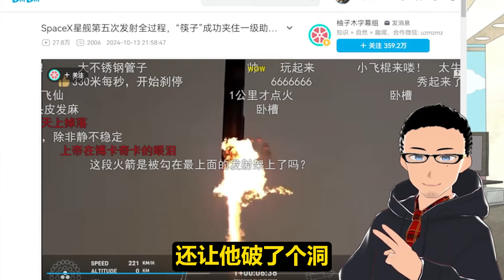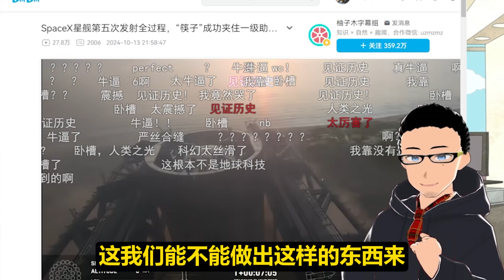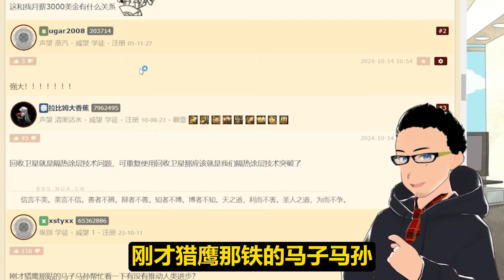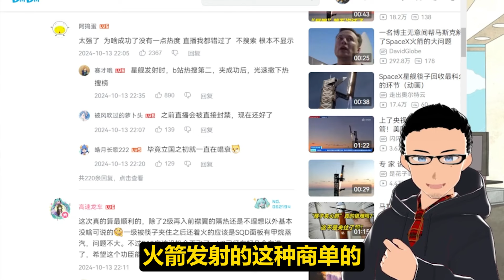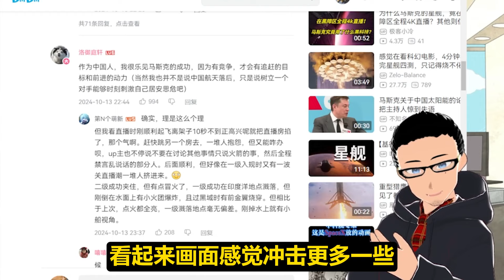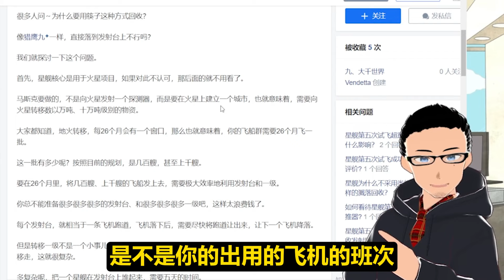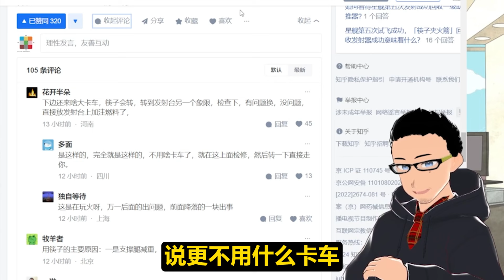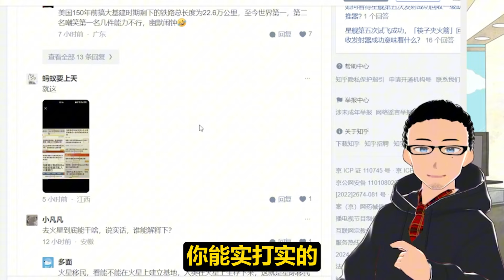创造历史：马斯克星舰第五次发射成功利用「筷子」回收！人类殖民火星又进一步